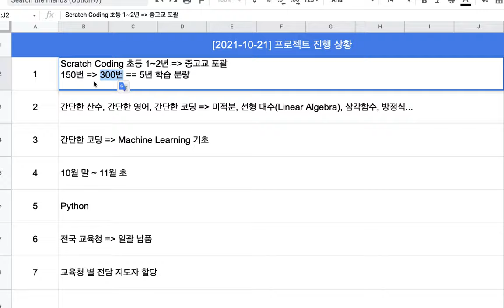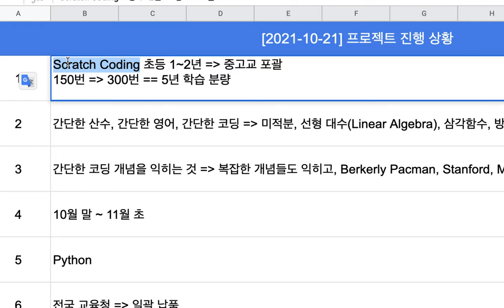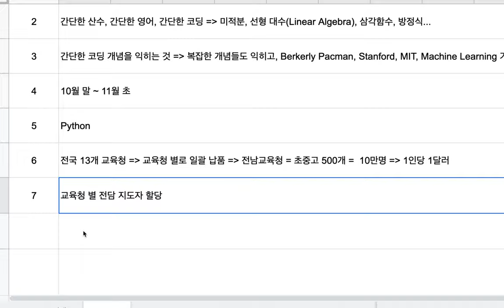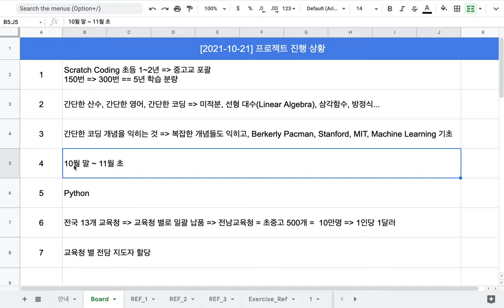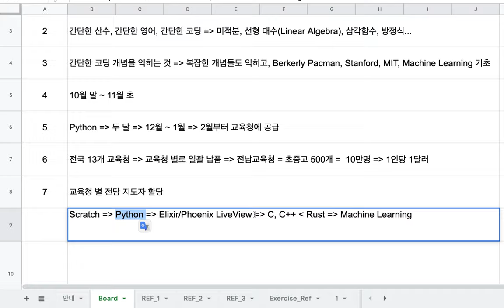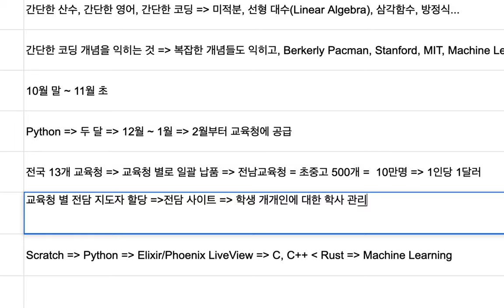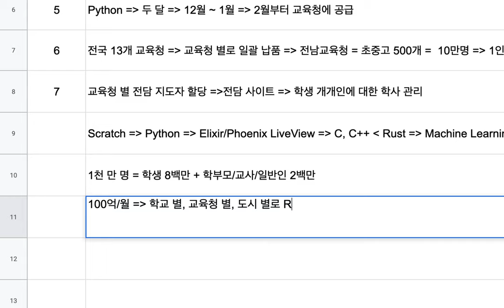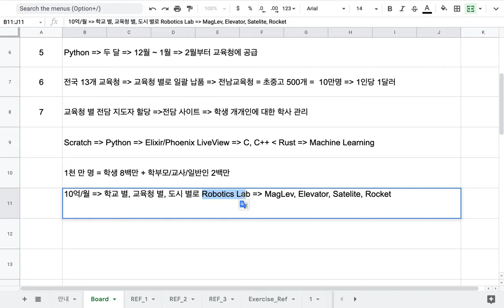[2021-10-21] 프로젝트 진행 상황